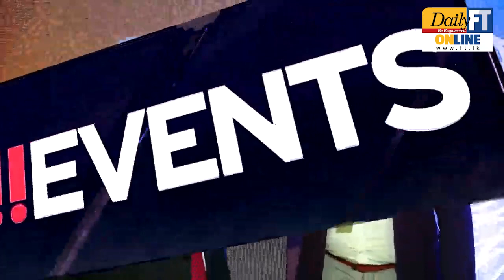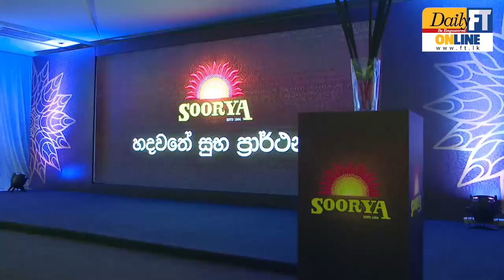Screen Idol Yashoda Wimaladharma appointed as Brand Ambassador for trusted household brand Soorya